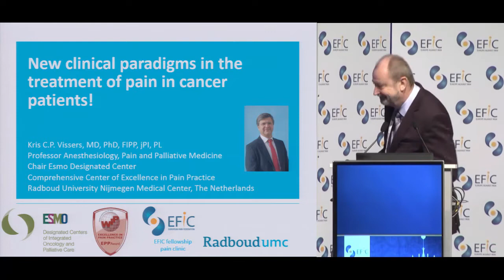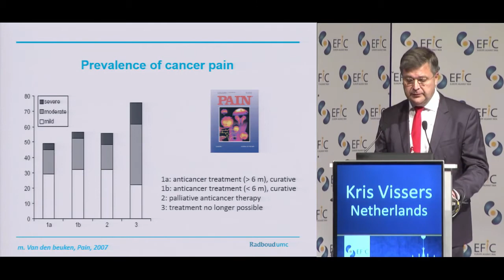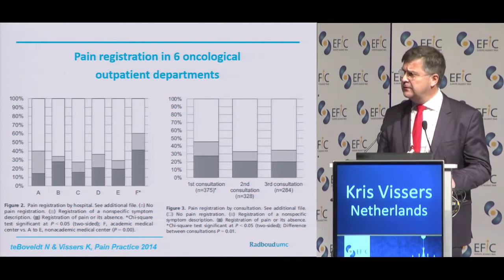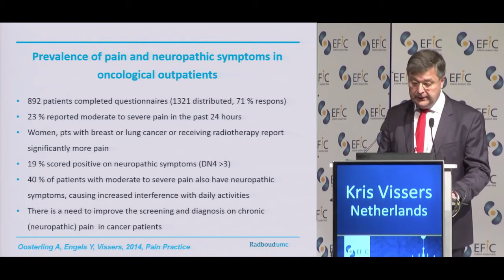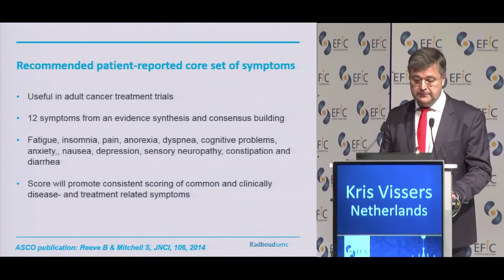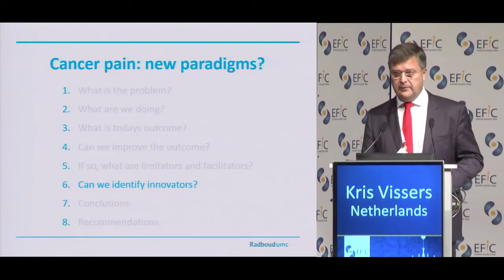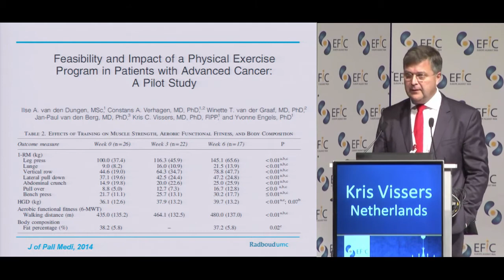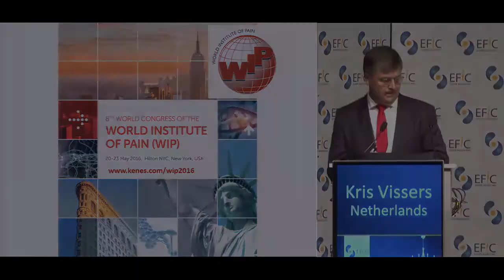New clinical paradigms in the treatment of pain in cancer patients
Kris Vissers, The Netherlands